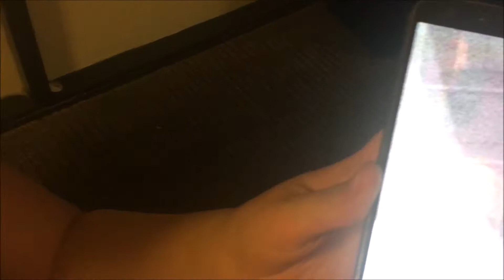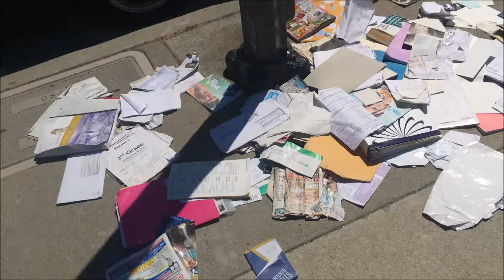FanimeCon 2018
It did. But only on Day 3!